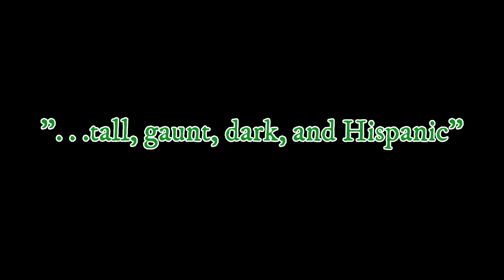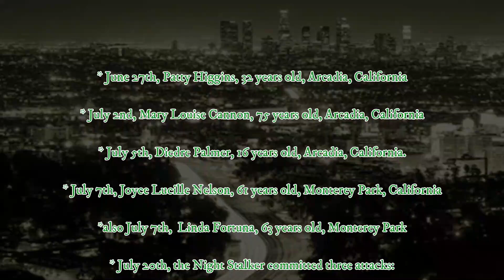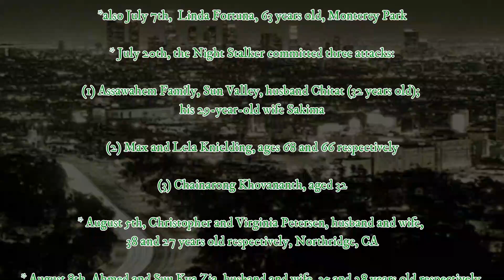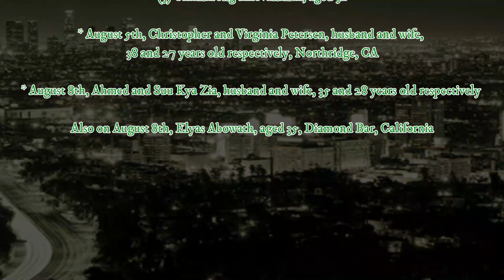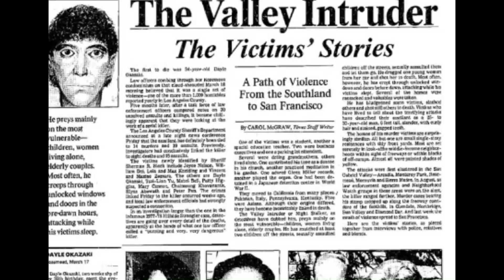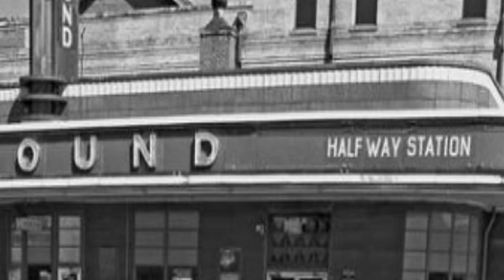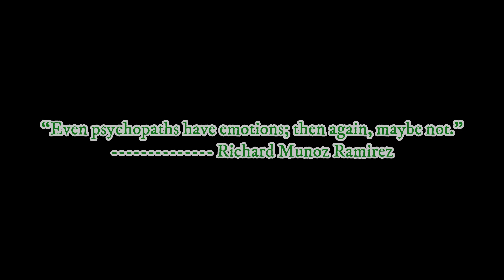Ramirez: The Night Stalker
In mid-1980s southern California, citizens became petrified of a killer that had no face rampaging through the state. It appeared that his insatiable lust for blood could never be quenched. What came to be known as “The Night Stalker” demonstrated the quintessential case in serial killing.  However, the murderer picked his victims at random and NOONE was safe from his clutches.  When finally apprehended, law enforcement, and the public, firmly believed they had captured the epitome of evil here on earth.

Imagine a New Darker You (FR)

King_s_Men (FR)